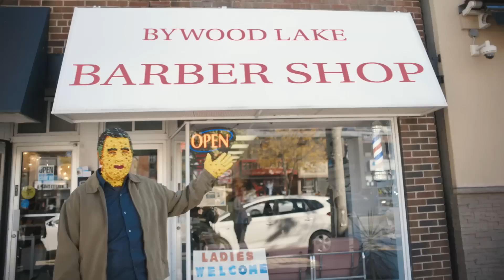STRUCK by a RAINBOW – A Skittles Documentary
STRUCK by a RAINBOW is a real, made up documentary extravaganza that dives into the world of a man whose life was transformed forever after experiencing an unknown and unexplained meteorological, multicoloured phenomenon.